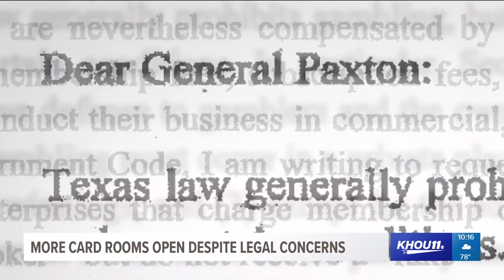More card rooms open despite legal concerns in Texas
Gambling maybe illegal in Texas, but card rooms are popping up across the state and here in Houston. However, city officials say they won't issue anymore permits until Attorney General Ken Paxton weighs in this summer.